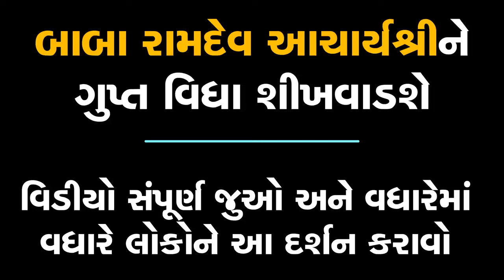બાબા રામદેવે ૫૦ કરોડનું દાન કર્યું vadtal mahotsav vadtal live dwishatabdi mahotsav ramdev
બાબા રામદેવે ૫૦ હજાર કરોડનું દાન કર્યું  vadtal mahotsav  vadtal live  dwishatabdi mahotsav ramdev

Transcript